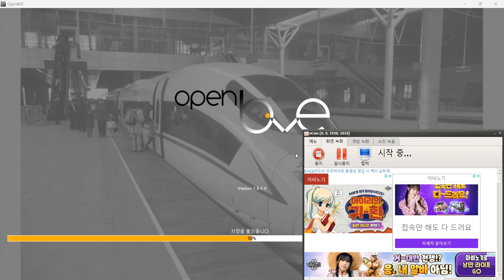OPENBVE 제작 중 대구지하철 6호선 (가상) 시험 주행 영상 소리녹화 안됐네요 ㅈㅅ...